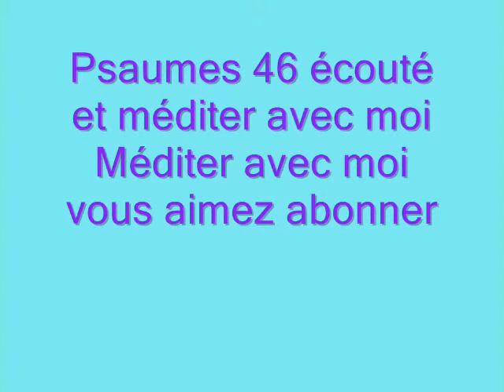Psaume 46 Exorciser une habitation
Ce Psaume exorcise et éloigne les infestations, les délégations envoyées dans les maisons pour nuire aux habitants ou aux animaux. Mais il a aussi la particularité d’éloigner les esprits dorlis, succubes...